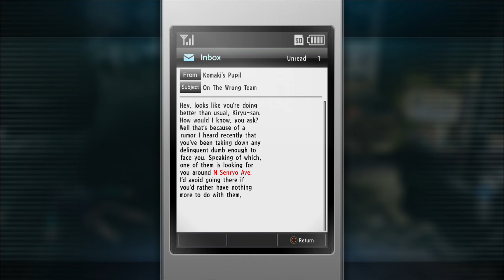Yakuza Kiwami 2 [PS4][Normal] - 17